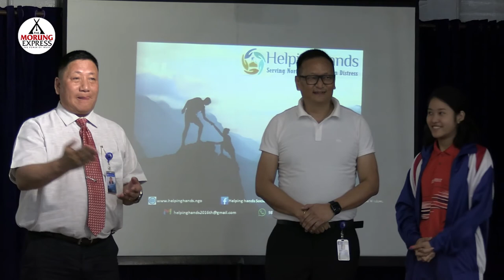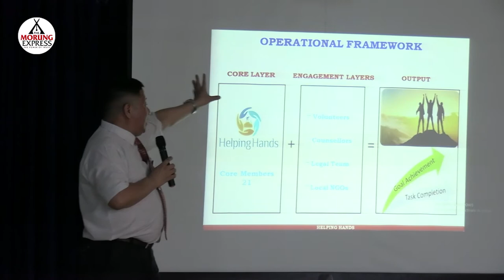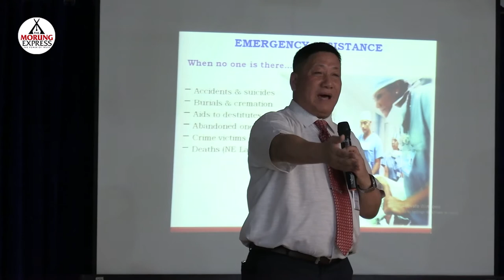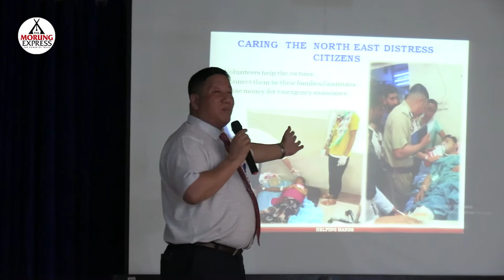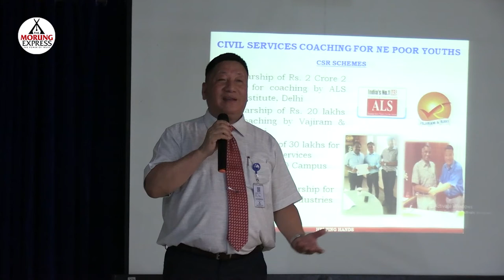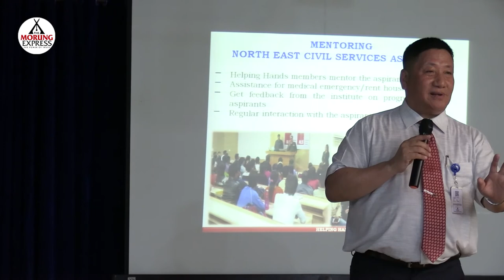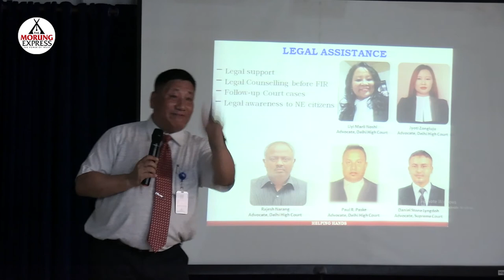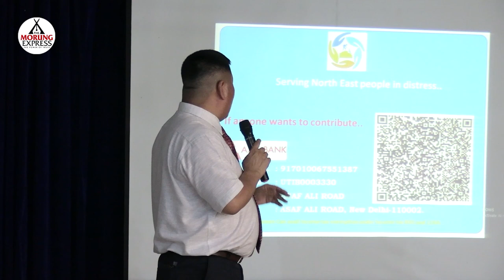Helping Hand Nagaland launched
The official launch of Helping Hands, Nagaland took place at Livingstone Foundation International, Dimapur on October 23. It was graced by Robin Hibu, IPS, Special Commissioner & ADGP, Delhi Police and founding President of Helping Hands

According to Hibu, Helping Hands is a charitable non-profit non-government organization (NGO) in India initiated through the help of IAS, IPS, IFS, IRS, and IFOS officers; lawyers, entrepreneurs, artists, journalist and IT professionals. Being the founding President of the organisation, he noted that this was instituted for people working in lowly-paid unorganised sectors and who do not have any other option.

The organisation has recruited a number of counsellors, legal experts, volunteers, local NGOs and has tied up with 57 hospitals in Delhi who provide concession fees for NE people.

Its activities first began in July 3, 2016, providing emergency assistance for accidents and suicides, burials and cremation, aids to the destitute, abandoned people, crime victims and deaths.

The NGO also gives assistance through mobilisation of funds for funeral arrangements, transportation/ embalming, arrangement of pastor/priest for funeral prayer, coffins, cross & grave diggers as well as cremations for Hindus.

Apart from these, Helping Hands also provide financial assistance in the form of scholarships for students preparing civil service exams and sports. They have started an emergency Blood Bank for NE people at AIIMS Blood donation and cancer screening camps.

Additionally, they conduct voter registration camps for NE people residing in Delhi NCR so as to encourage them to vote during elections in Delhi.

Hibu further noted that the organisation conducts regular awareness on sexual harassment at work place, advisory on job placements in cities, city life orientation, cyber crime prevention etc.